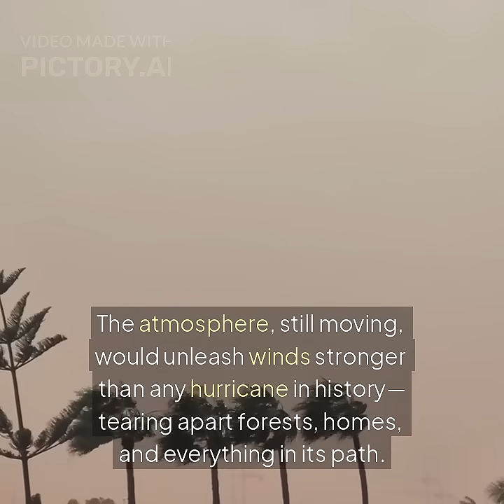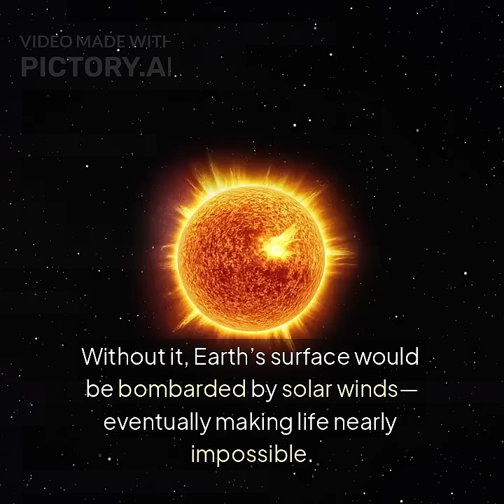What would happen if Earth Stopped spinning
What if the earth stopped spinning?
Everything would change- massive tsunamis,superstorms, and one side of the planet scorched while the other freezes. it sounds like sci fi, but the science is real. Watch what happens when the world suddenly hits the brakes.